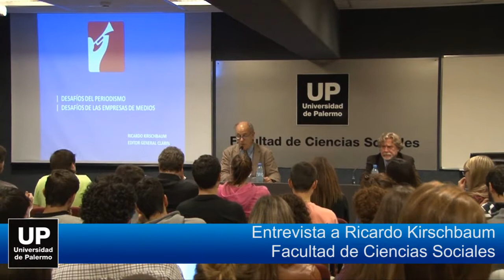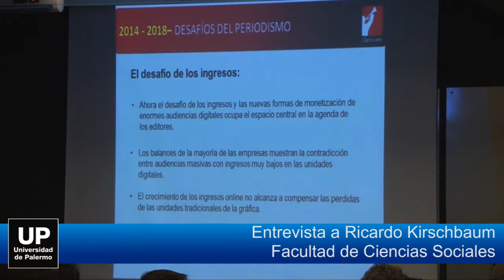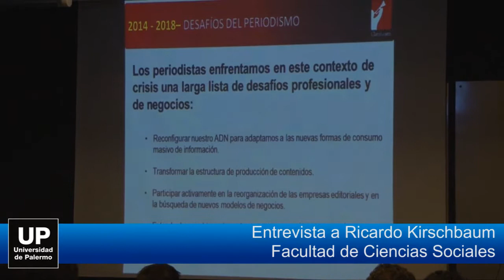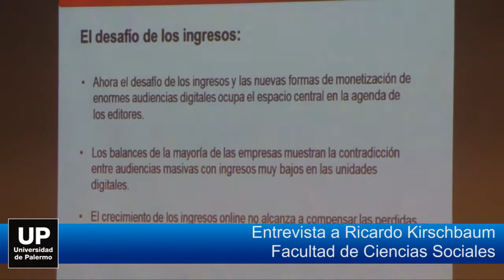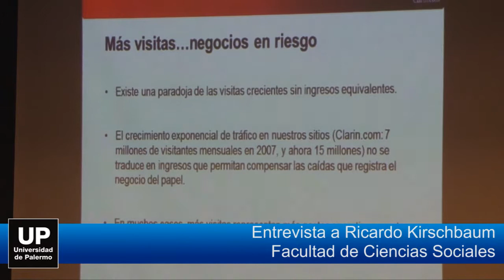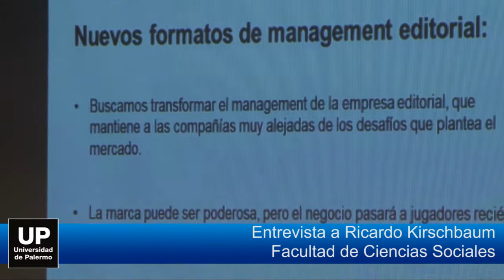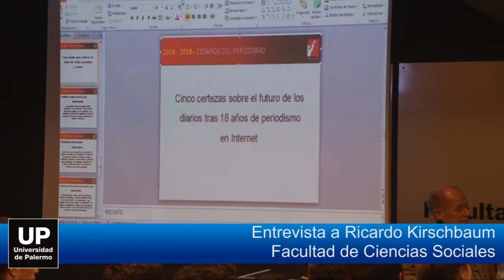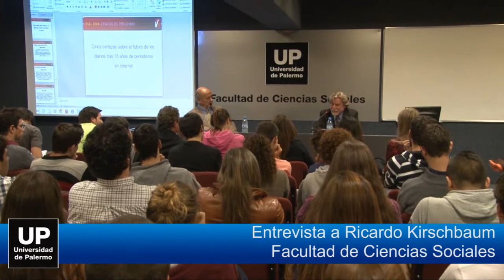Facultad de Cs. Sociales UP: charla de Ricardo Kirschbaum, inauguración ciclo lectivo 2014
El Departamento de Periodismo de la Universidad de Palermo inauguró el ciclo lectivo marzo 2014 con una charla abierta sobre la profesión del periodista y el periodismo que viene donde.

Expuso Ricardo Kirschbaum, editor general del diario Clarín y presidente de la Global Editors Network, y coordinó la actividad Pablo Medelevich, director de la carrera de Periodismo.